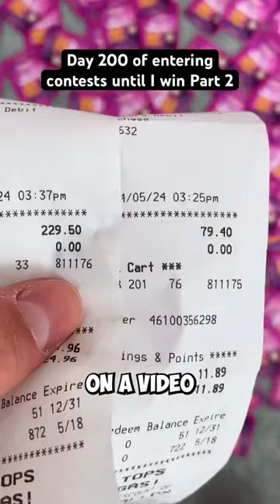I Tried to WIN $20,000 From MONOPOLY Instant Win Tickets!